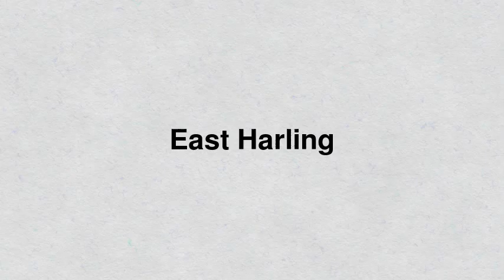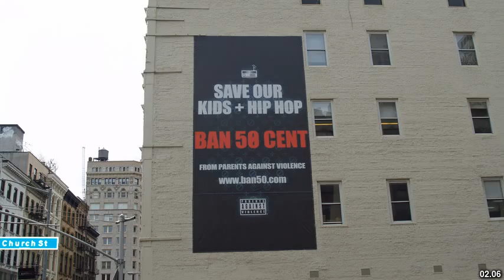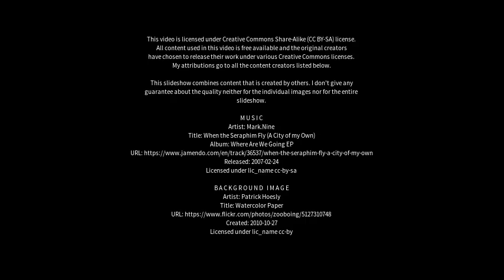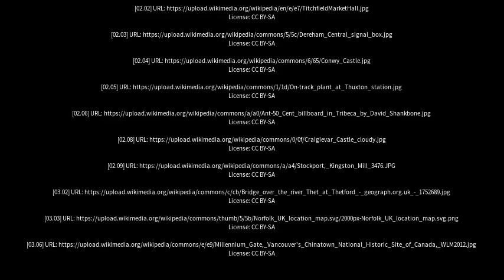Best places to visit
Best places to visit - East Harling (United Kingdom) Best places to visit - Slideshows from all over the world - City trips, nature pictures, etc.